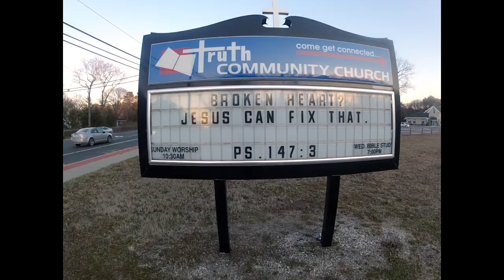its spring already? Suit up-2012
hibernation transformation